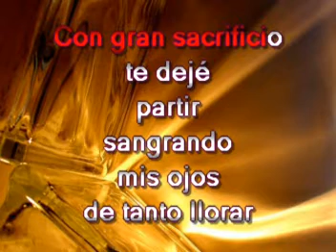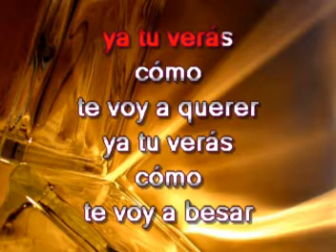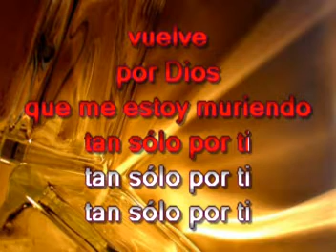Ya Tu Veras - Virgina Lopez & Eydie Gorme - Karaoke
Ya tu veras como cantamos con la mejor música de karaoke al estilo de Eydie Gorme & Virginia